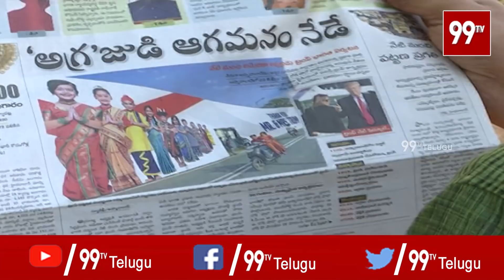ట్రంప్ తో దావత్ కి జగన్ కి అర్హత లేదా...? | Is Jagan Not Worthy Of Trump Invite...? | 99 TV Telugu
ట్రంప్ తో దావత్ కి జగన్ కి అర్హత లేదా...? | Is Jagan Not Worthy Of Trump Invite...?